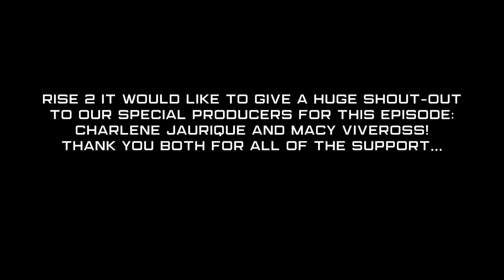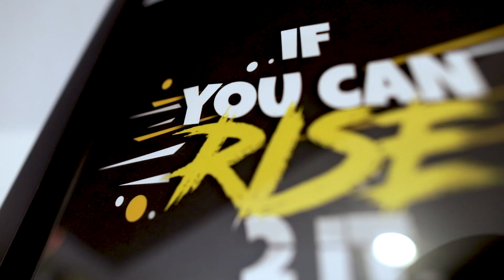EP12: FOCUS ON THE MAJORITY!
Bullying is something that directly affects not only our youth - but adults/professionals. With today's world of social media, one can easily view any comedian, DJ, photographer or speaker and see the hateful comments that have become normalized within our culture.

Have you personally been a victim of being bullied at school, your job, or online? How do you personally overcome some of the negative comments that are thrown your way? In this final episode of season one, hear the RISE 2 IT team describe their individual experiences with the naysayers/haters.